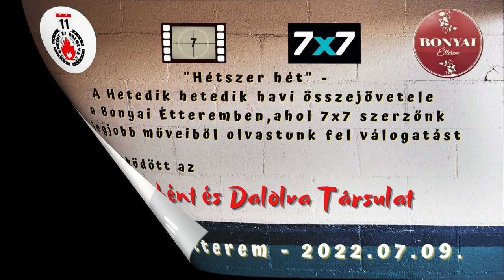Önként és Dalolva Duó - Adja az Isten (Cover) Koncz Zsuzsa dala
Ady Endre verse - Tolcsvay László zenéje
A Hetedik hetedik havi összejövetele a Bonyai Étteremben volt,
ahol 7x7 szerzőnk legjobb műveiből olvastunk fel válogatást.
Az Önként és Dalolva Társulat nyújtott zenét füleinknek és lelkeinknek.
Ez a nyár legfontosabb, legvidámabb irodalmi estje volt, ahol a szerzők és olvasók is jelen voltak 2022. július 09.-én